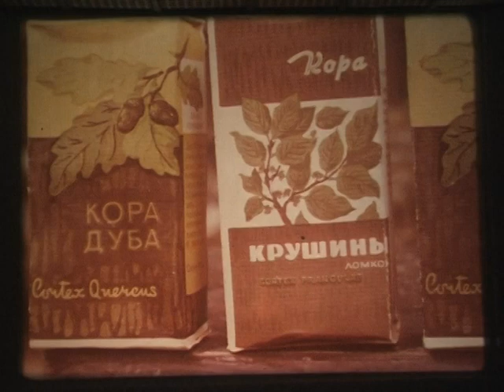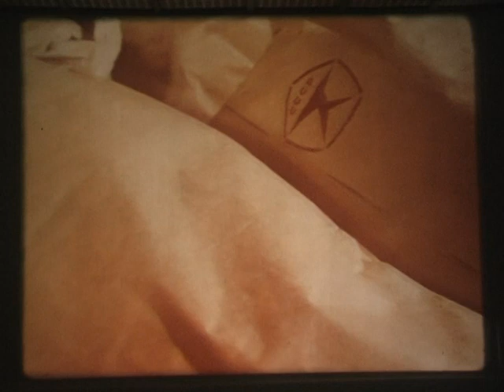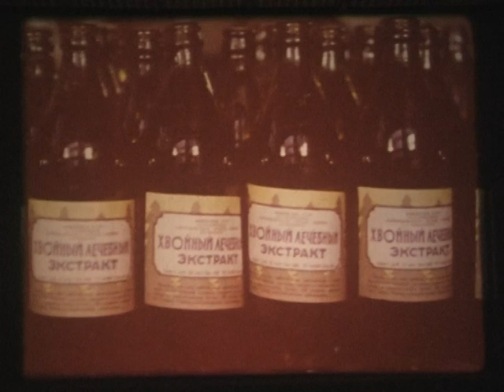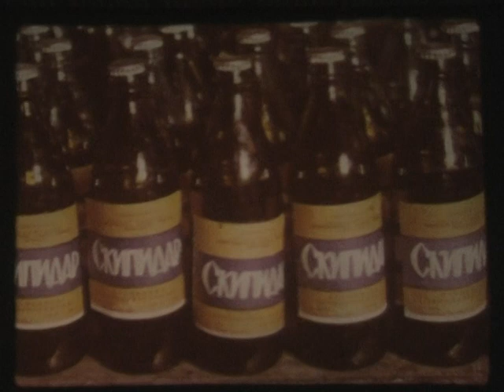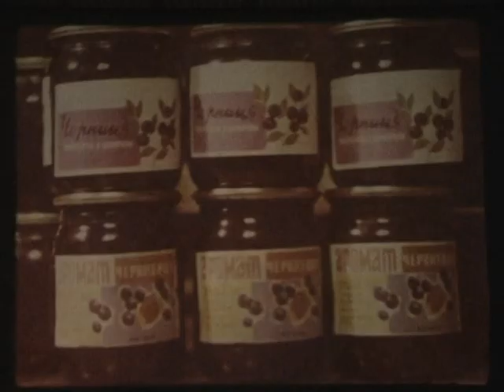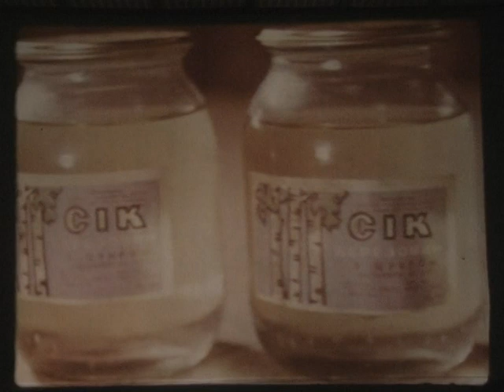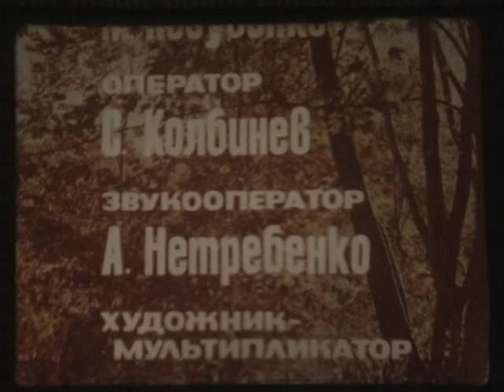Ліси Волині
1977